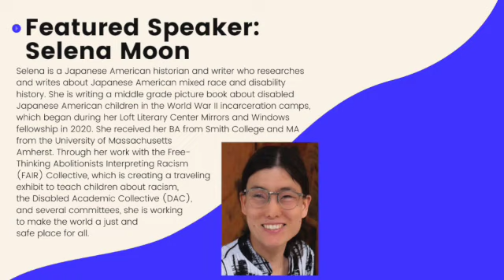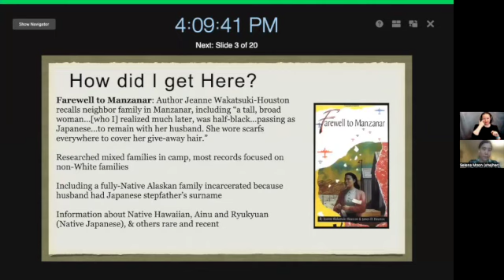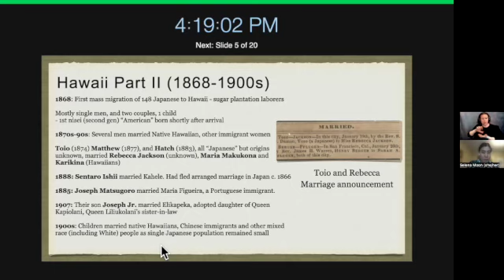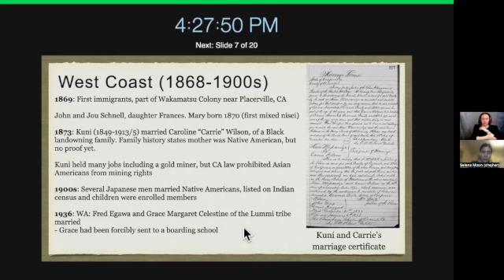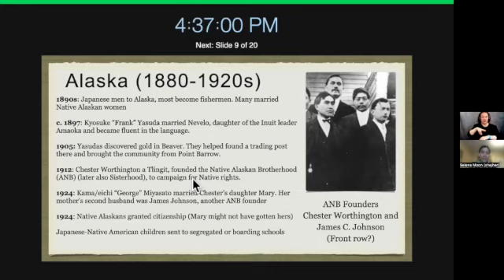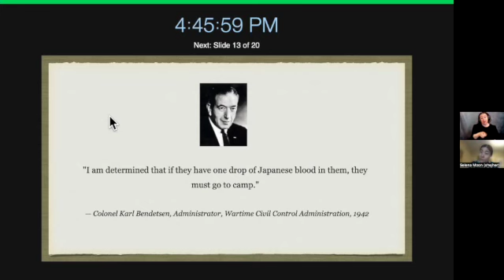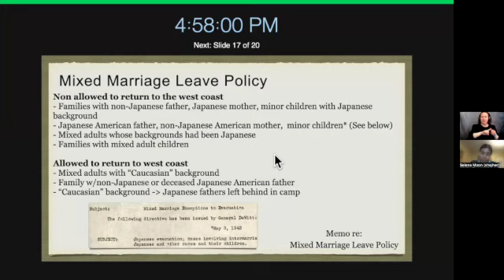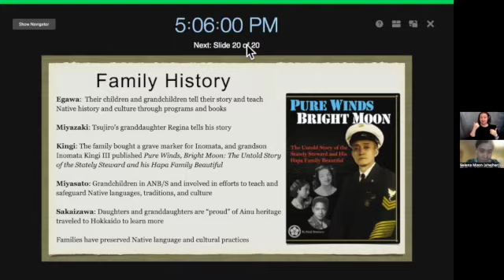A History of Mixed-Race Nikkei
Mixed-race Japanese American history focuses on white-Japanese families on the west coast. It is far more diverse. The first interracial Japanese American families formed Hawaii, Calfiornia, and Alaska between native Hawaiians and other immigrants, Native Americans, descendants of enslaved people, native Alaskans, and mixed-race people. Many of these families were responsible for preserving languages and cultural practices, and historical knowledge.

This event will include a presentation on Mixed-Race Nikkei by historian Selena Moon, followed by a panel discussion including community members Ayano Nixon and Zara Espinoza. American Sign Language interpretation will be offered.

Selena Moon is a Japanese American historian and writer who researches and writes about Japanese American mixed race and disability history. She is writing a middle grade and picture book about disabled Japanese American children in the World War II incarceration camps, which began during her Loft Literary Center Mirrors and Windows fellowship in 2020. She received her BA from Smith College and MA from the University of Massachusetts Amherst. Through her work with the Free-Thinking Abolitionists Interpreting Racism (FAIR) Collective, which is creating a traveling exhibit to teach children about racism, the Disabled Academic Collective (DAC), and several committees, she is working to make the world a just, safe place for all.

Ayano Nixon is a meditation artist who combines the creative mediums of writing, music, and art with the healing movements of meditation, yoga, and tai chi to express spirit. She creates and teaches in Albuquerque, New Mexico. Ayano received her middle name from her Okinawan mother and her first name Catherine from her African American father’s mother. Ayano and her siblings traveled and lived in Japan and Germany with their military parents before her family finally settled in New Mexico.

Zara Espinoza is a queer nonbinary multi-racial/ethnic/cultural Wonder Woman of Latino-Asian American heritages and a JEDI (Justice, Equity, Diversity & Inclusion) Strategist known for their intersectional thought leadership that is informed by their unique life experiences and holistically human approach to people, culture and community work in global tech, corporate and nonprofit organizations. As an LGBTQ+ changemaker, Zara was the first femme/nonbinary person of the Chicago Leadership Team in the global nonprofit, Out in Tech. Zara also served over 10 years of leadership in international affairs with the Japan Exchange & Teaching (JET) Program and has worked with Asian Americans Advancing Justice, Tsuru for Solidarity, Nikkei Uprising, National Nikkei Reparations Coalition (NNRC), Okaeri LGBTQ+ Nikkei Community, National Diversity Council, Latinas in Tech, Black Tech Jobs, and more.